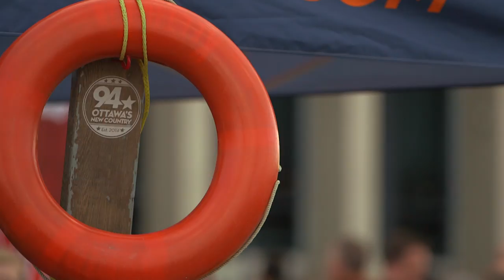Luke Bryan Concert